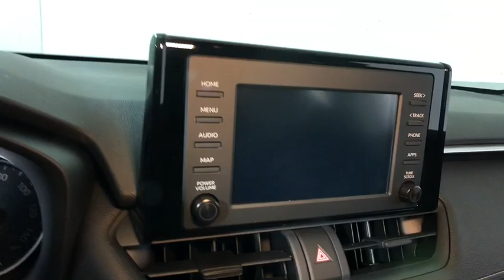2019 Toyota RAV4 Easton, Allentown, Bethlehem, Phillipsburg and Stroudsburg PA T48186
Ruby Flare Pearl N 2019 Toyota RAV4 available in Easton, Pennsylvania at Koch Toyota. Servicing the Allentown, Bethlehem, Phillipsburg and Stroudsburg PA area.

Koch Toyota
3816 Hecktown Rd

Axle Ratio: 3.177,17 Wheels,Front Bucket Seats,Fabric Seat Trim,Radio: Entune 3.0 Audio,Blind Spot Monitor w/Lane Change Assist,Rear Cargo Area Cover,Door Edge Guards,All Weather Liner Package,All Weather Floor Liners,Blind Spot Monitor,Cargo Liner,Emergency communication system: Entune Safety Connect,Distance pacing cruise control: Full-Speed Dynamic Radar Cruise Control,4-Wheel Disc Brakes,6 Speakers,Air Conditioning,Electronic Stability Control,Front Center Armrest,Spoiler,Tachometer,ABS brakes,AM/FM radio,Brake assist,Bumpers: body-color,Driver door bin,Driver vanity mirror,Dual front impact airbags,Dual front side impact airbags,Four wheel independent suspension,Front anti-roll bar,Front reading lights,Illuminated entry,Knee airbag,Low tire pressure warning,Occupant sensing airbag,Outside temperature display,Overhead airbag,Overhead console,Panic alarm,Passenger door bin,Passenger vanity mirror,Power door mirrors,Power steering,Power windows,Radio data system,Rear anti-roll bar,Rear seat center armrest,Rear window defroster,Rear window wiper,Remote keyless entry,Roof rack: rails only,Speed control,Speed-sensing steering,Split folding rear seat,Steering wheel mounted audio controls,Telescoping steering wheel,Tilt steering wheel,Traction control,Trip computer,Mode select transmission,Exterior Parking Camera Rear,Auto High-beam Headlights